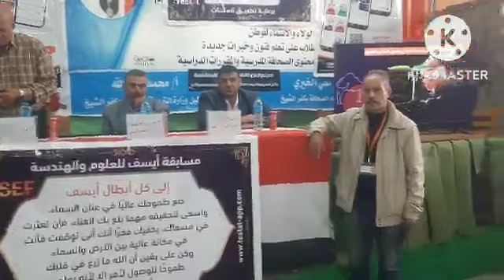فى اطار مسابقة ايسف للعلوم والهندسه نبدأ بتلاوة القرآن بصوت الطالب عبدالرحمن محمد من أجمل الاصوات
بسم الله ماشاء الله ربنا يبارك فيك احد طلبة الفنيه المتقدمه الطالب عبدالرحمن محمد افتتاح الحفل بتلاوة القرآن الكريم من أجمل الأصوات هندسة التبريد والتكييف م/ علاءابوسن